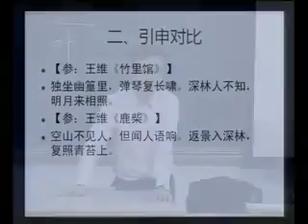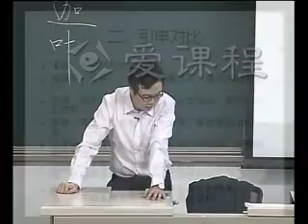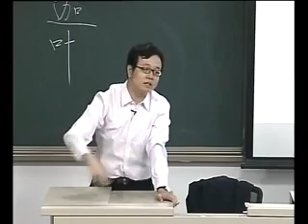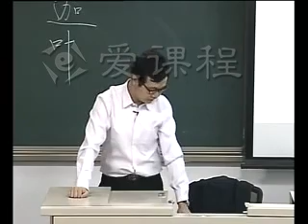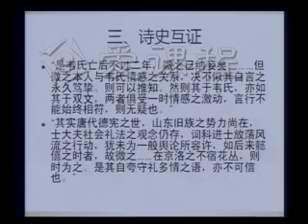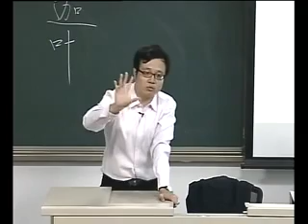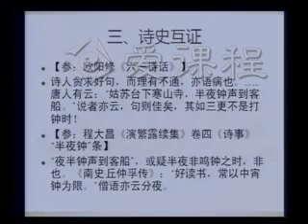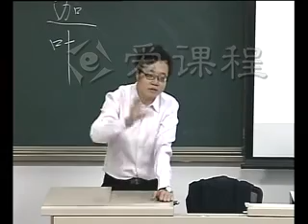P057 4 1 古典诗词鉴赏方法